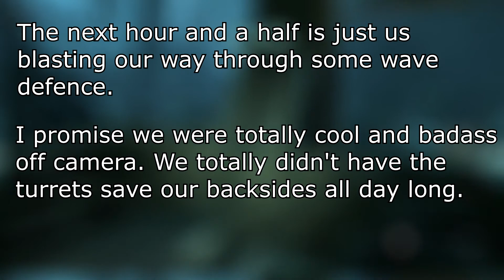The Package - Halo: Reach w/Hoody, Oliffe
Taaaaaaaaaaaank

Oliffe doesn't have any socials to peddle, but I'd put them here if he did.